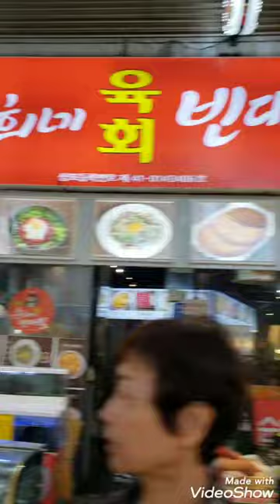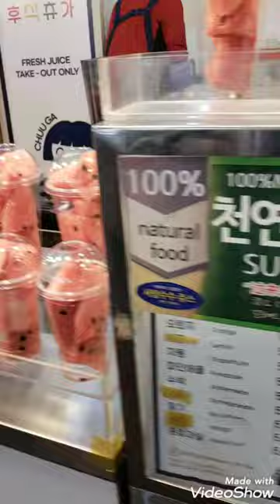KOREA/Citizen market/ماركت للتصوق ف كوريا광장시장